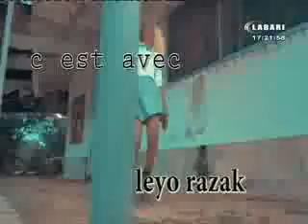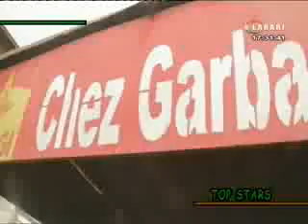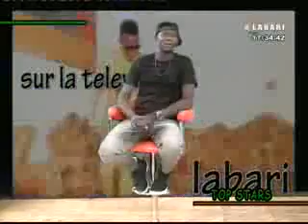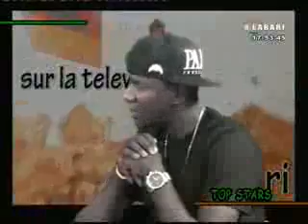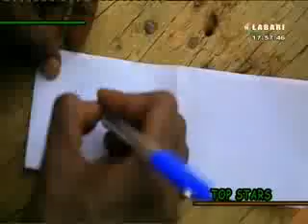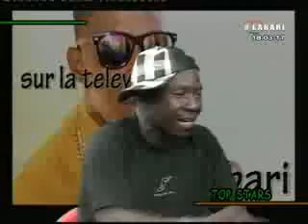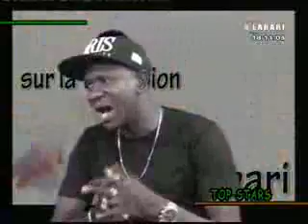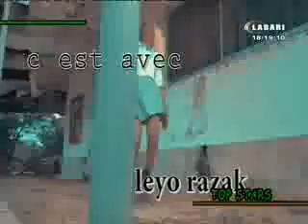TOP STAR LABARI 22 MARS 2018